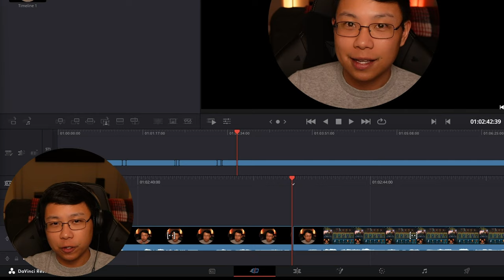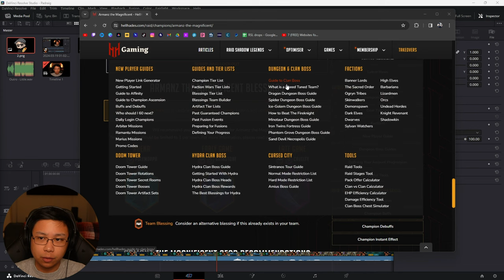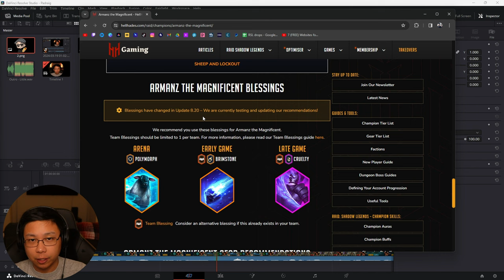Should YOU get the 5 Blessing for Armanz? | Raid: Shadow Legends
The Festival Titan Event dangles a 5 Star Perfect Soul for Armanz the Magnificent. Should you get the 5* blessing for Armanz? What will I do?

TIMECODES
0:00 - Intro
0:37- What are Blessings so beneficial
1:18 - If you can do the Titan Event...
1:47 - Armanz Blessing Worth it? I am a content creator...
3:07 - I remember Mac Chan; trying to keep up in Raid; Power creeps
4:08 - I want to give you guys current and relevant content
4:57 - So what do I THINK YOU SHOULD DO?
5:53 - What blessings should you choose? What will I choose?
6:41 - Don't compare yourself to me
7:13 - Fusing Armanz
8:21 - Armanz is the reason my wife came back to RAID: SHADOW LEGENDS